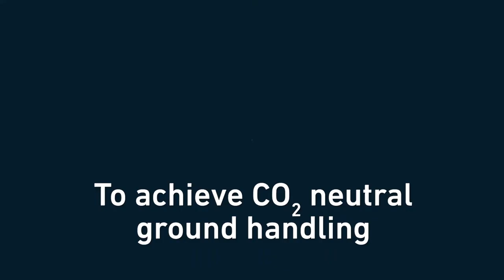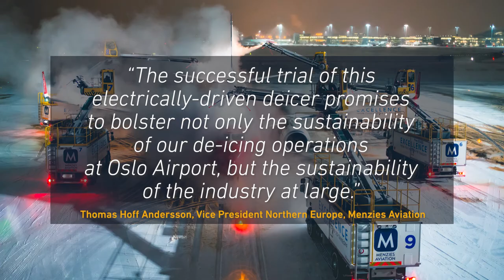The Elephant® e-BETA - the world's first electrically operated deicer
The Elephant® e-BETA reduces environmental footprint by significantly reducing greenhouse gas (GHG) emissions. Tests indicate 87% less GHGs production using the e-BETA - equivalent to a reduction of 35 tons of CO2 per truck each year.